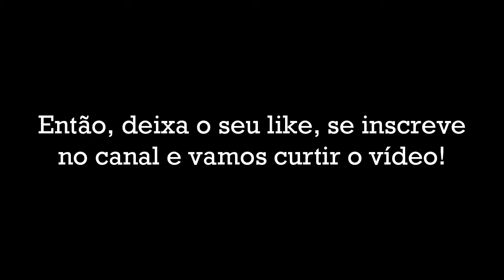Destruindo um tablet pra ver o que tem dentro!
Você já teve a vontade de pegar algo e simplesmente destruir só pra ver o que tem por dentro? Então você é como nós, e agente fez isso pra compartilhar como vocês e neste vídeo abrimos um tablet, só pra descobrir como ele era por dentro. Comentem ai se você já fez algo parecido ou tem vontade de fazer!?

IMAIL PARA CONTATO, CRITICAS E SUGESTÕES